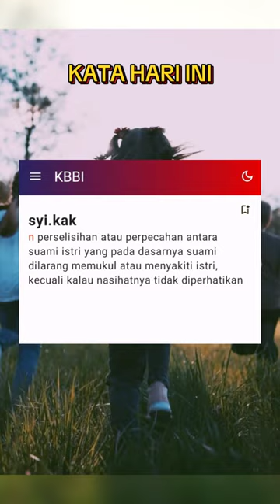Salah satu contoh kata serapan dari bahasa Arab.